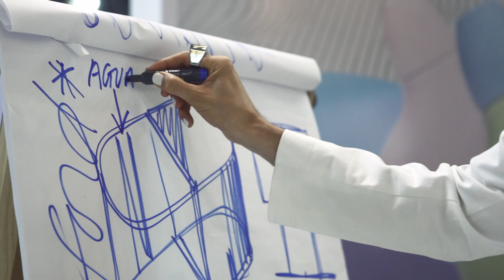Coleção Oxford Porcelanas por Karim Rashid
Karim Rashid explica o processo de criação da coleção exclusiva para a Oxford Porcelanas Oficial. Entrevista, making of das fotos para catálogo, expectativas e participação no estande da Oxford Porcelanas na Gift Fair 2013.

Conheça mais sobre a inovadora e exclusiva linha que vai levar toda a funcionalidade e beleza do cotidiano para a sua mesa